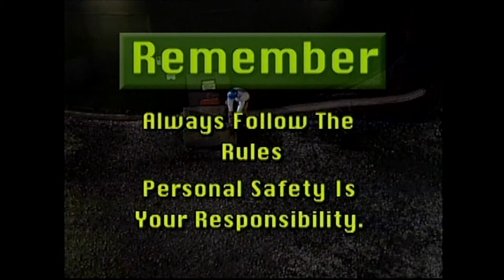I Nearly DIED 20 Years Ago (Clickbait)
Recently, I came across an old video that I was in as a paid actor. I was hired to play a character who dies after an explosion at a chemical plant.  After, talking about this video for nearly 20 years, today I decided to share it with all of you.